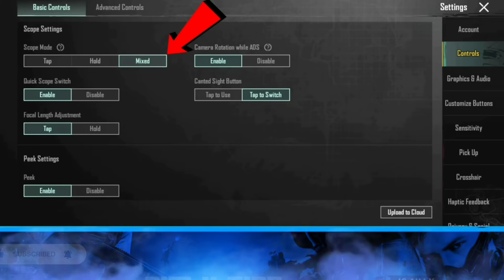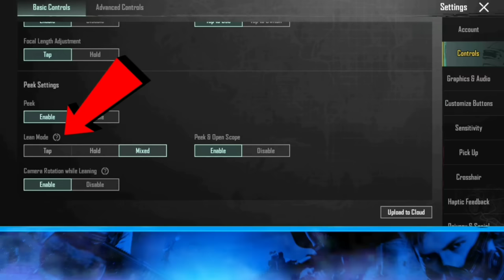BGMI/PUBG Basic Settings New 2.5 Update|Guide|Battlegrounds Mobile India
doston maine aapko es video me bgmi ke 2.5 ke update ke baad new basic settings ke bare me bataya hai ki kaun si setting kis tarike se work krti hai

My Device : VIVO V15 PRO

Your queries -

bgmi basic settings new update
bgmi basic settings
bgmi new setting
bgmi new basic settings
bgmi new settings
bgmi settings
pubg basic settings new update
bgmi eye button not working
basic settings bgmi
battleground mobile india settings
pubg new basic settings
bgmi basic setting

bgmi basic setting
battleground mobile india new update
best basic settings for bgmi
bgmi new features
mi new setting
battleground mobile india setting
battleground new update
bgmi all basic settings
bgmi all settings
bgmi update
mi new update 2.5
pubg basic settings
pubg india setting